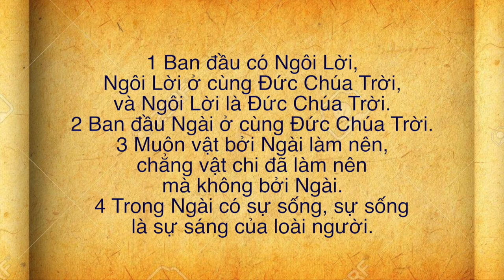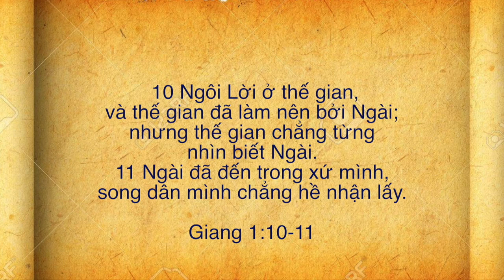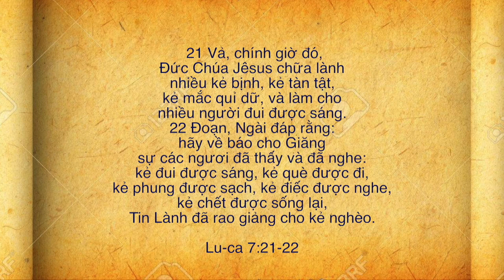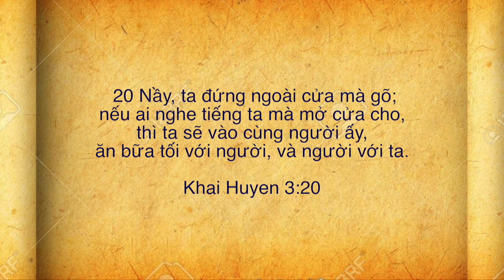VATV News | Hạnh Phúc Từ Đâu: Xin Đừng Bội Ơn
23/03/2019
Minh Trước & Trần Quang Thành